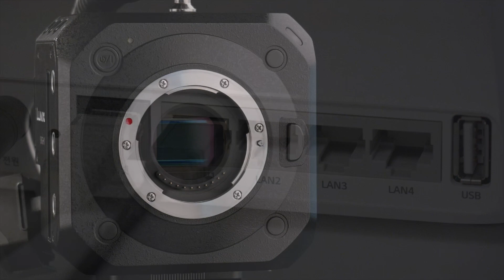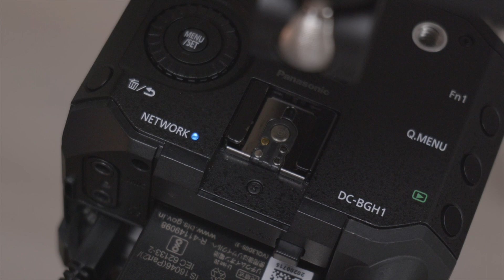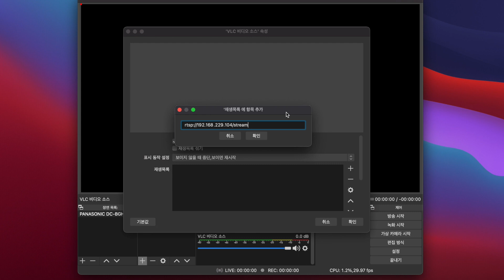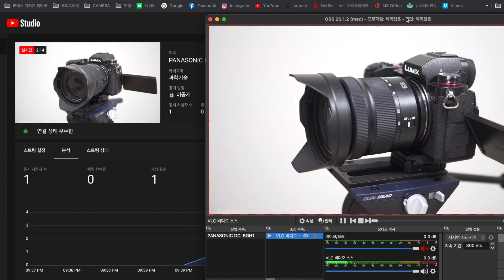[파나소닉 Lumix BGH1] IP Streaming도 가능! 작동법 대공개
펌웨어 업데이트로 IP 비디오 스트리밍도 가능하게 된 박스형 멀티카메 BGH1!
영상을 통해 IP 스트리밍 작동법을 쉽게 따라해 보세요.